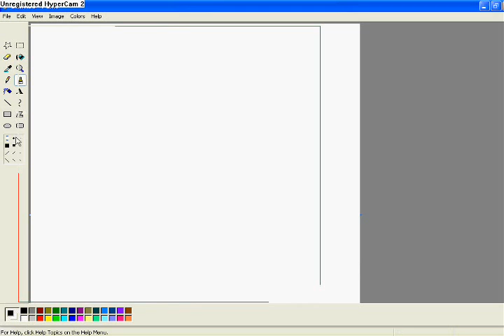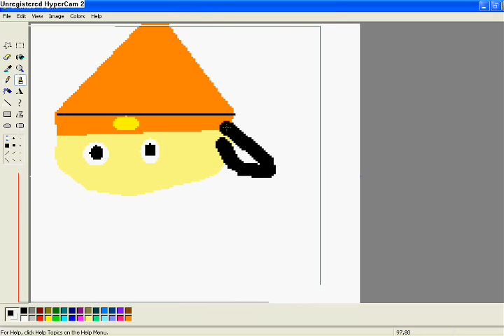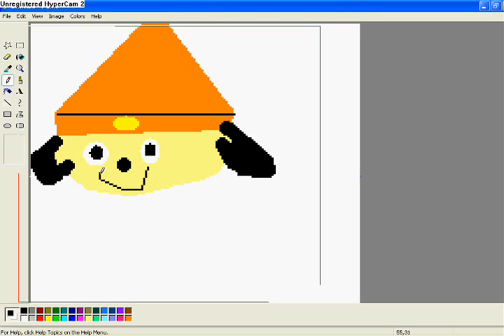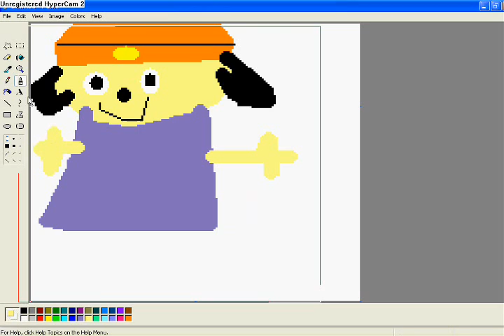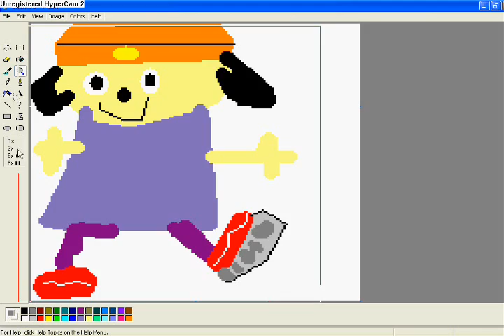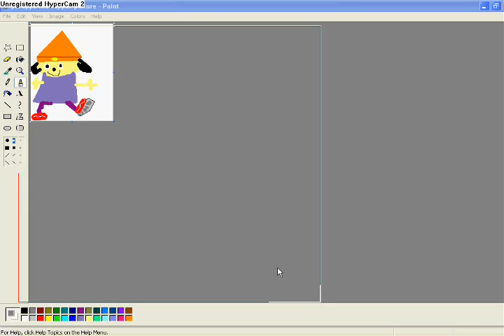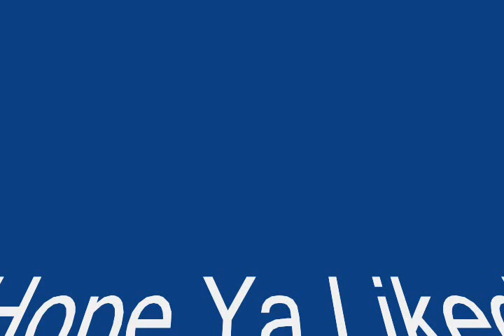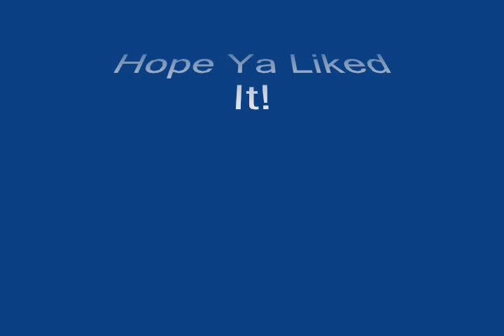Drawing Me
This Is What I Look Like. Drawing Mode! Ü